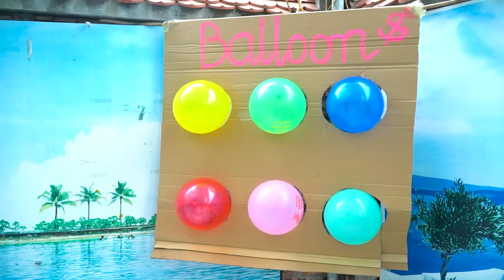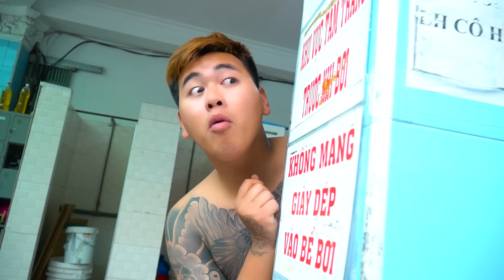TEAM SPIDER MAN in REAL LIFE #110 | Godzilla x Kong : The New Empire | FUNNY GIRL (comedy video)